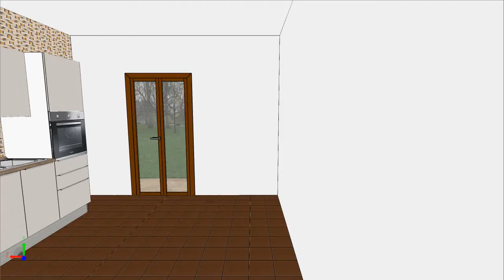SCAVOLINI Easy URBAN